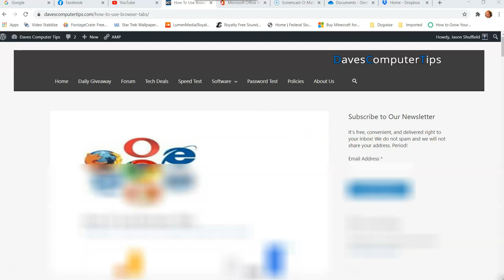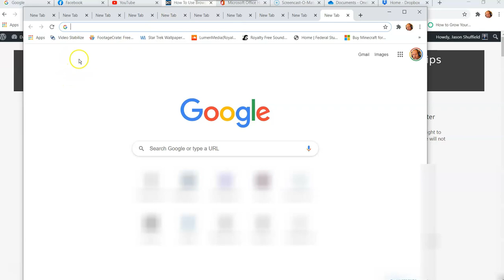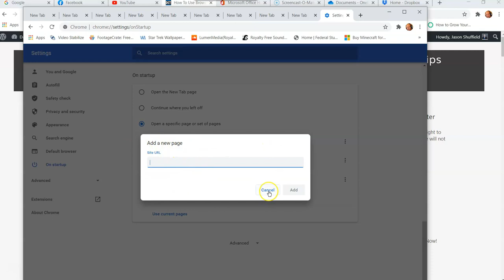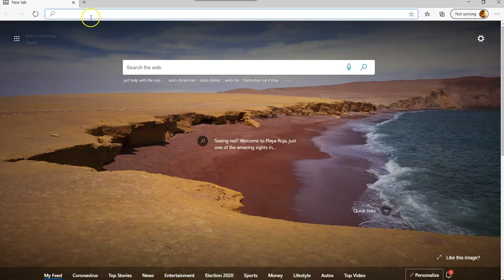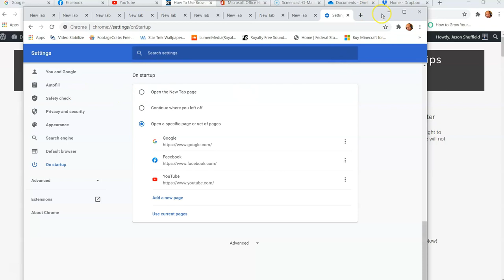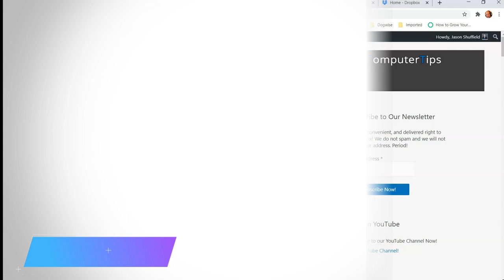How To Use Browser Tabs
Here you will learn how to use those browser tabs (Chrome, Microsoft Edge). That is right you you can set up websites to always pop up when you open your favorite browser. I will be showing you how to do this in Google Chrome and Microsoft Edge browsers. This is based off the article written by one of DCT authors Dick Evans. You can check out his article on this down below. Now open up those browsers and let us get started.